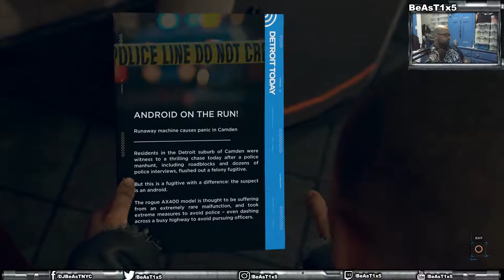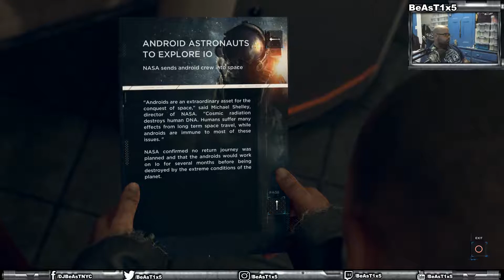Detroit Become Human Part 10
This is my play through of Detroit Become Human by Quantic Dream on the Playstation 4